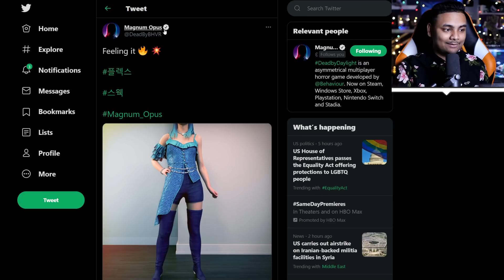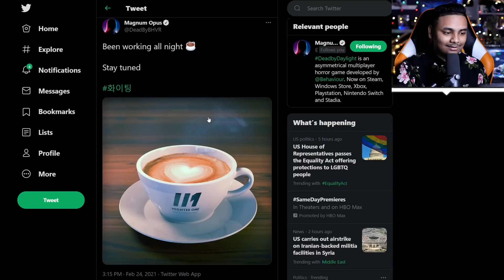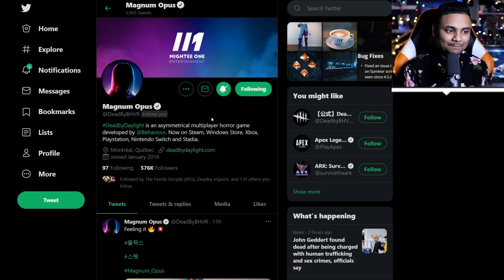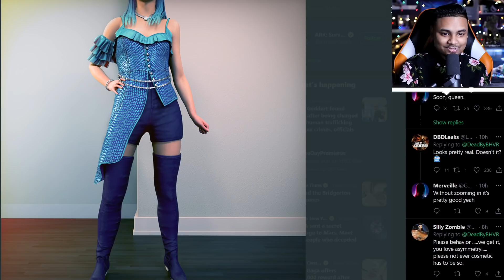Dead By Daylight More "Chapter 19" Teasers! - Solving The Mysterious DBD Chapter 19 Teasers!